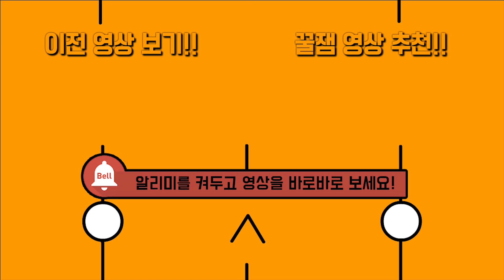꽃핀 후즈 연두 트위치 미녀 삼총사와 만나서 놀았다..! [ 쫀득 썰풀이 ]